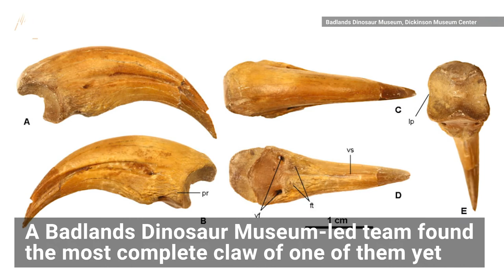Bizarre New ‘Captain Hook’ Dinosaur with Claw Hands Discovered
Scientists have found a new species of strange alvarezsaurid dinosaur that has a hooked claw at the end of its short arms, dubbing it the “Captain Hook of the Prairie.”